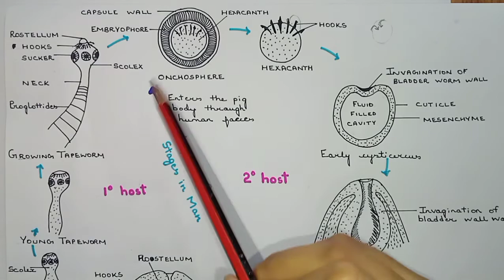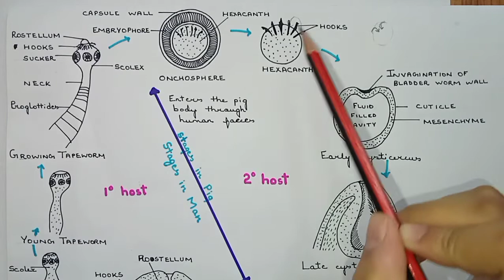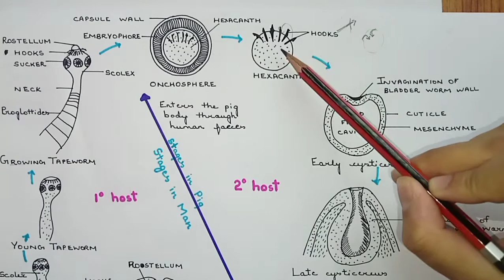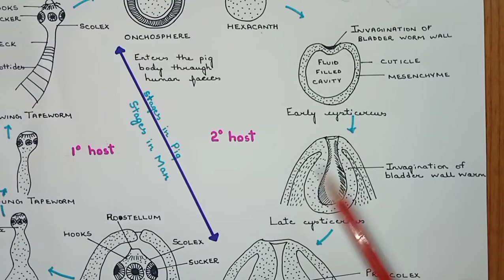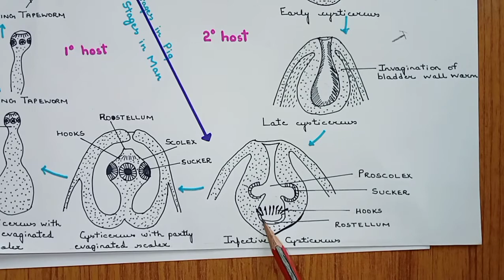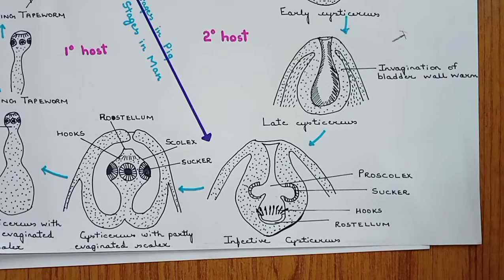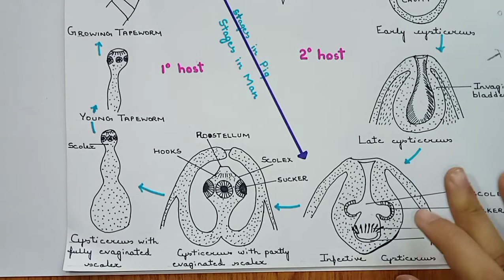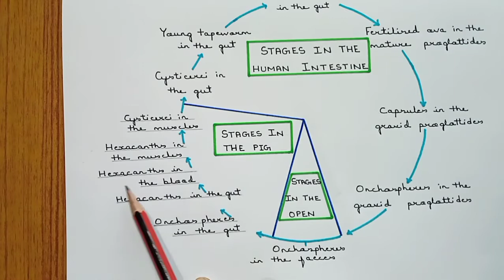Life cycle of Tapeworm Taenia solium In Detail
Life cycle of Tapeworm Taenia solium